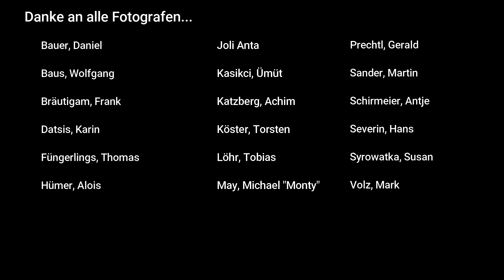Soul of Street Community Fotos 05/2019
Eure TOP-Fotos aus der Soul of Street Community Facebook Gruppe für Mai 2019.

[VIDEO EDIT]
Horst Frommont

[FOTOGRAFEN (A-Z)]

Ihr seid noch nicht dabei und liebt die Straßenfotografie - dann lasst uns connecten...